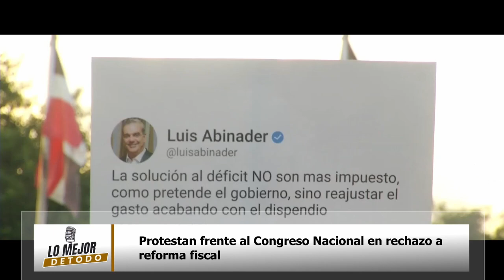Protestan frente al Congreso Nacional en rechazo a reforma fiscal